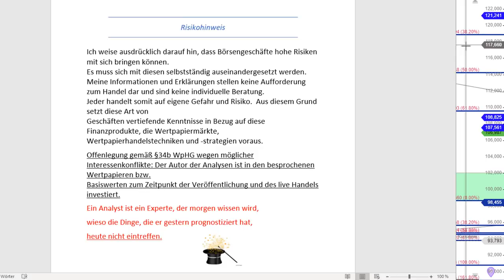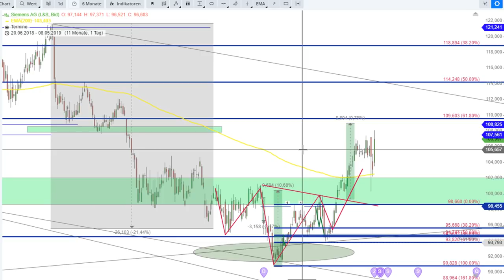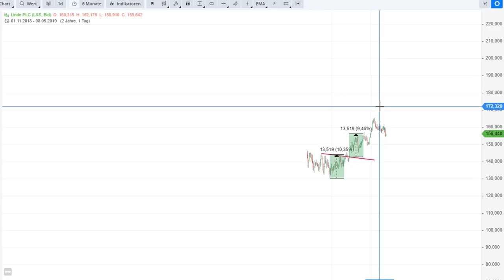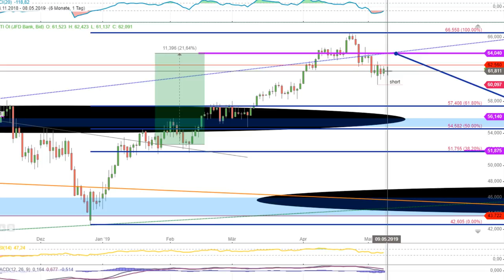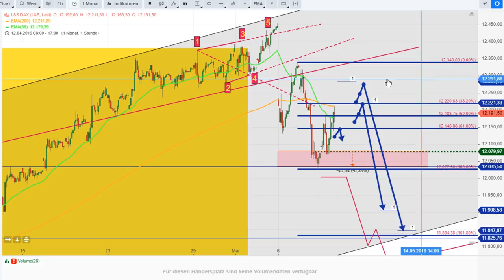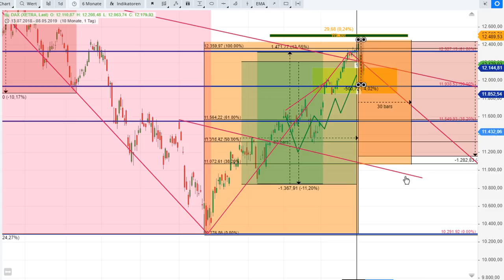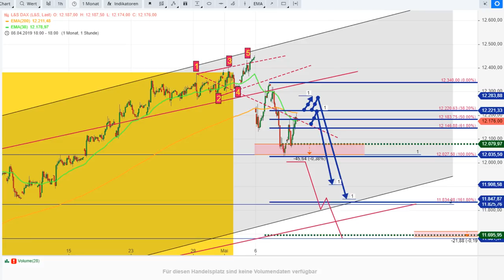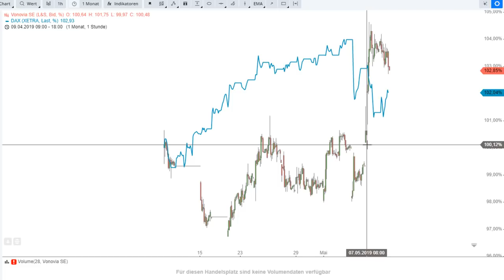DAX Tageseinschätzung 9.05.2019